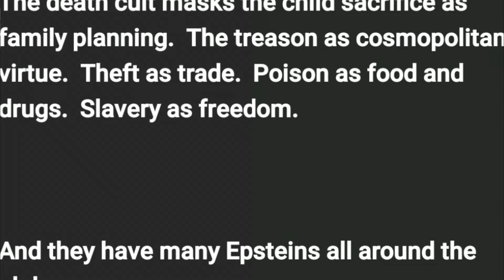THURSDAY D5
Welcome to the APOCALYPSE